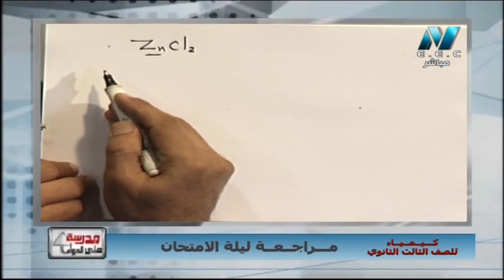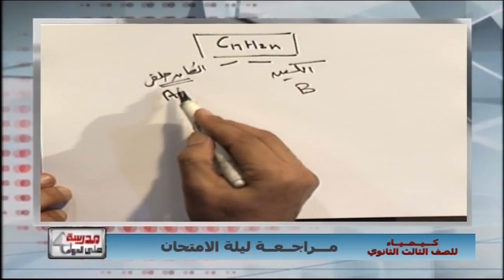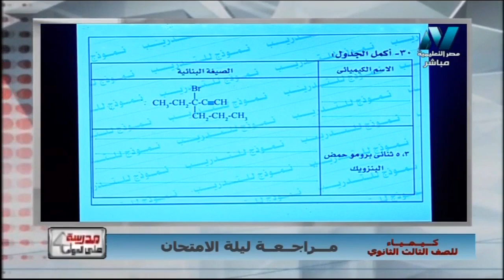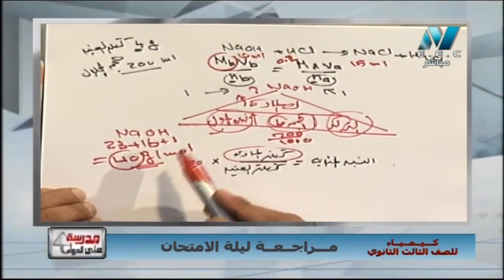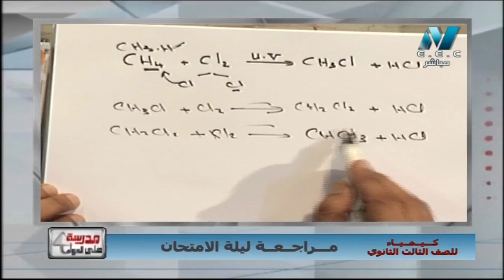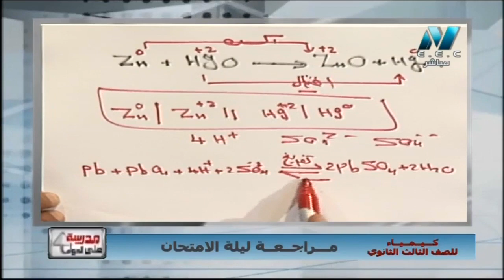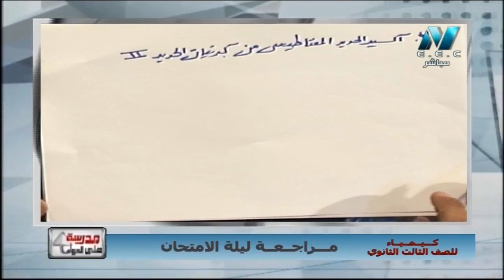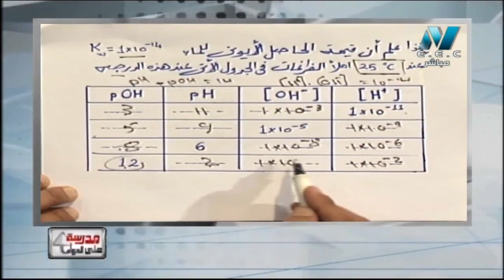كيمياء 3 ثانوي حلقة 46 ( مراجعة ليلة الامتحان ج4 ) أ خالد عبد العزيز / أ محمد حامد 25-06-2019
كيمياء 3 ثانوي حلقة 46 و الاخيرة ( مراجعة ليلة الامتحان ج4 ) أ خالد عبد العزيز / أ محمد حامد 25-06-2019